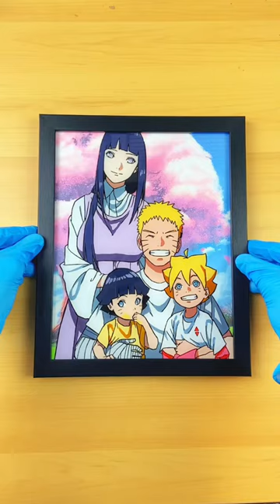I painted Naruto and his family 🥲